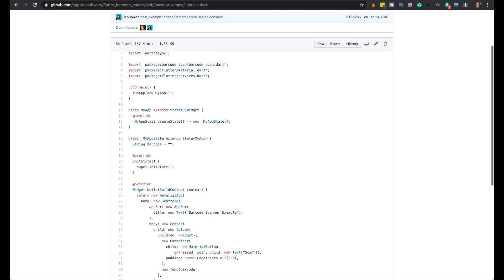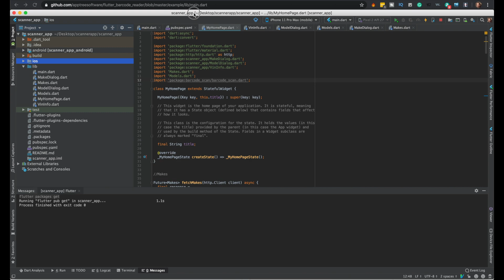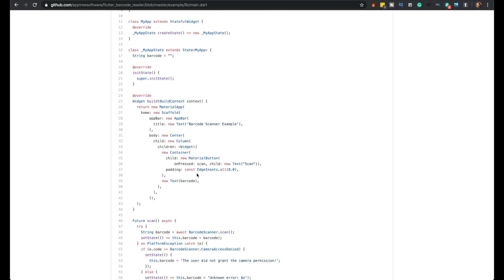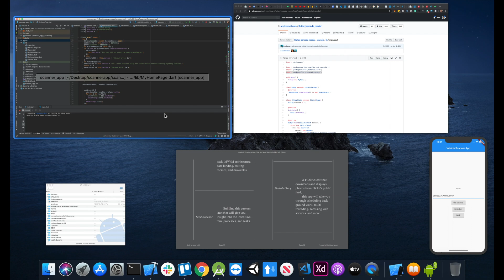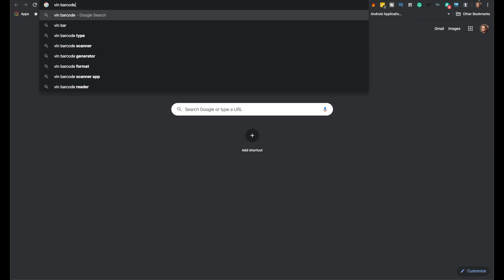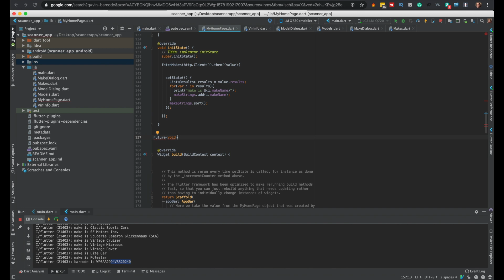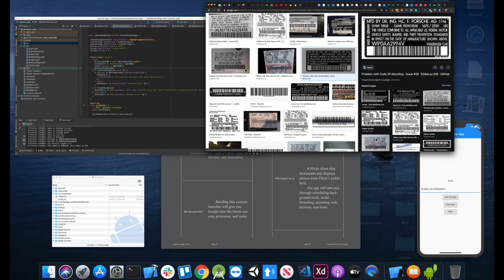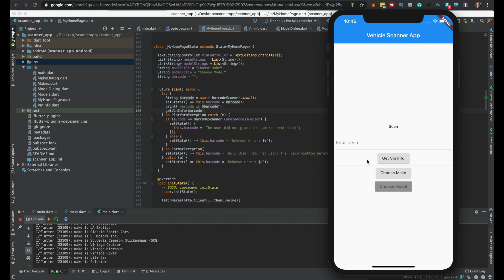FLUTTER BARCODE SCANNER - Implement Barcode Scanner Code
This is maybe the final video. I want to make the UI better as well maybe. So in this video, we are going to write the code that allows users to scan the barcode, and auto-populate the make and model.

Barcode scanning package:
barcode_scan: ^1.0.0

📖 Chapters:
0:00:00 - Setting up iOS Camera Permissions
0:02:00 - Reviewing Barcode Scanner Plugin Documentation
0:05:00 - Understanding Android Permissions and Gradle Setup
0:08:00 - Exploring `pub.dev` Plugin Features and Installation
0:15:00 - Navigating to GitHub Example Code
0:25:00 - Analyzing the Example Flutter Barcode Scanner App Structure
0:35:00 - Dissecting the `scan()` Function and Data Handling
0:45:00 - Implementing Error Handling for Camera Access and User Cancellation
0:55:00 - Integrating the Scan Button into the Main Application
1:05:00 - Copying and Adapting the Barcode Scan Code
1:15:00 - Debugging and Fixing Code Integration Issues
1:25:00 - Adding Missing Imports (e.g., `services.dart`)
1:35:00 - Preparing for Live Device Demonstration (iOS Simulator & Android)
1:45:00 - Explaining VIN Data Fetching Logic after Barcode Scan
9:30:00 - Searching for a Sample VIN Barcode Image
10:00:00 - Live Demonstration: Scanning Barcode on iOS Simulator
10:30:00 - Displaying Scanned VIN and Vehicle Information (Porsche 911)
12:00:00 - Code Review and Preparation for Android Demonstration
15:00:00 - Live Demonstration: Scanning Barcode on Android Device
15:25:00 - Successful VIN Data Population on Android and Conclusion